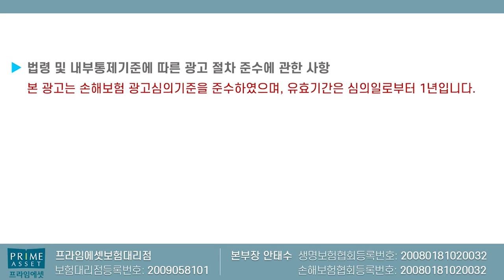유사암 아직 축소 안되었다고?? 끝까지 간다!! 유사암 한정판~(누적없이 한도없이 렛츠 고!!)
유사암축소할때까지 끝까지갑니다

손해보험 일요일 오후 11시까지
가능하니 유사암 필요하신분 연락주세요

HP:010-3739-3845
카톡친구추가:r2an
카톡플러스친구:보험왕